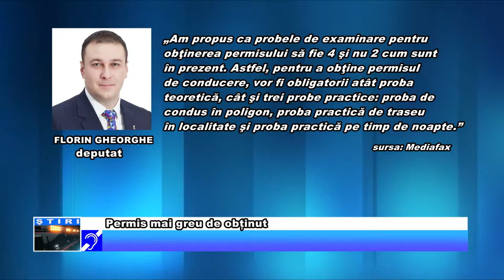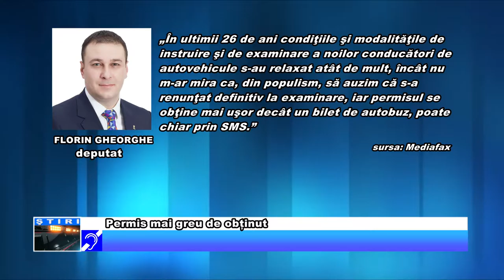Permis mai greu de obținut